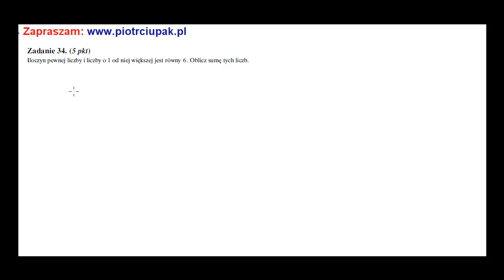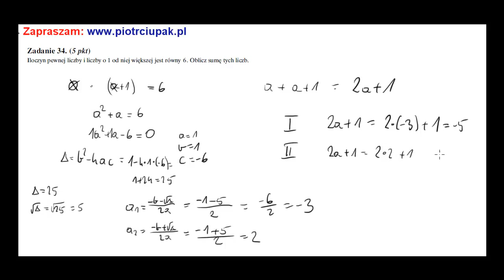Iloczyn pewnej liczby i liczby o 1 od niej większej jest równy Oblicz sumę tych liczb